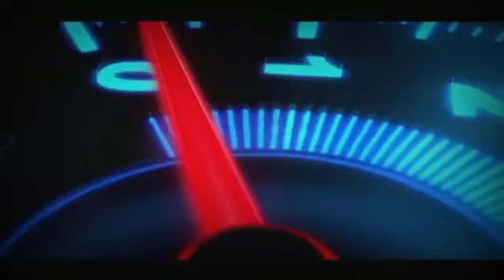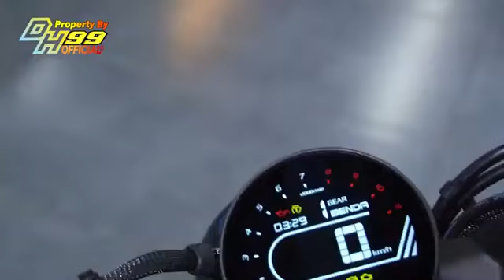SAH DIJUAL DI INDONESIA‼️ TAMPANG SANGAR NAN KEKAR KEEWAY TERUS BERAKSI